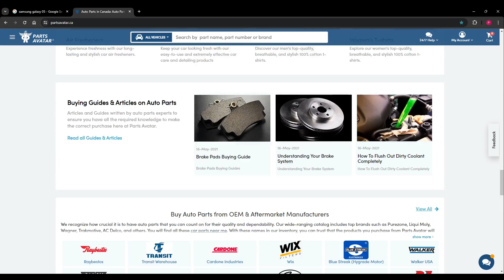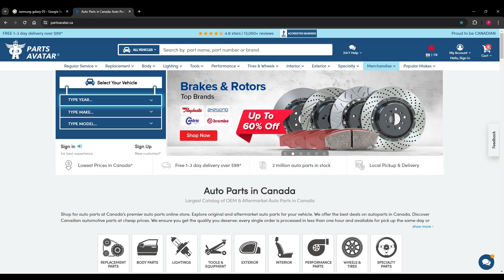Parts Avatar web ad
A short tale of checking my order and how it made it's way to me.  A quick overview of the Parts Avatar Website.

Video has been submitted for possible rewards